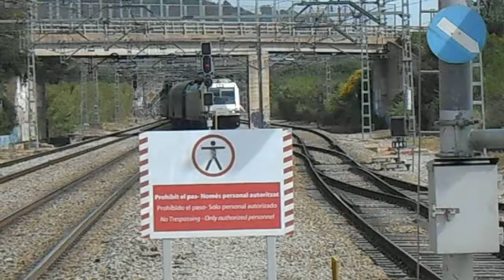253.046.7 Con Siderúrgico entrando a Estación de Castellbisbal 07-06-2013